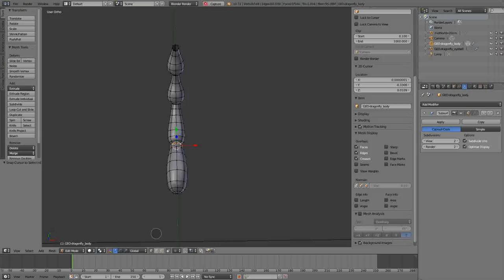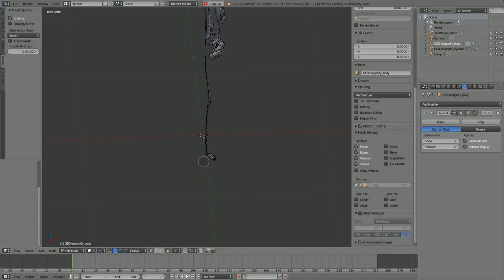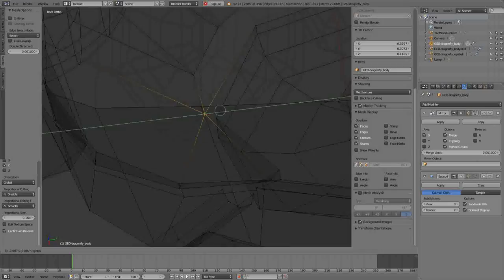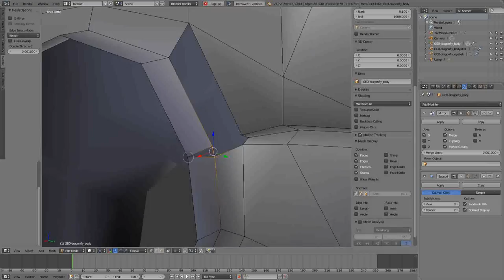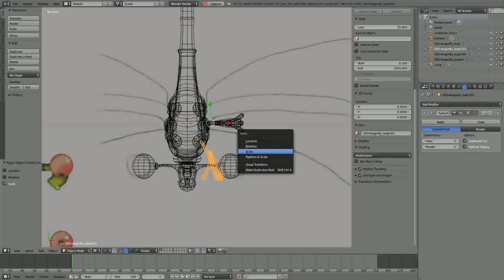Modeling the Dragonfly character, timelapse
Angela Guenette created this modeling timelapse showing the process of blocking the Dragonfly character for layout use.

The blocking stage focuses on translating 2d images to 3d model: matching design, keeping topology as light as possible to defining model's scale/form/proportions/silhouette, working through the entire character as a whole rather than focusing on completing one particular area at a time.

Once blocking is approved and proportions are locked, finalizing stage will follow: focusing on topology refinement for rigging, as well as adding details, etc., to create the final animated character used in the film.

- Concept by Sarah Laufer
- Modeling by Angela Guenette

Blender 2.72b
recorded using Blender Screencasts feature